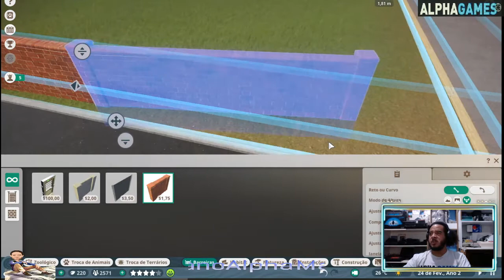Planet Zoo #2 - a chegada dos Tigres de Bengala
Sejam todos sempre muito bem vindos(as) ao nosso canal
AlphaGames Gameplays e Tutoriais.

Venho trazendo para vocês mais uma gameplayZinha casual de Planet Zoo (PLATAFORMA: PC/STEAM).
No episódio de hoje, estaremos preparando o espaço (habitat) para nossos novos recém chegados Tigre de Bengala.

Espero que possam gostar pessoal.
Então vamos juntos nesta nova aventura?

Crie um mundo animal em Planet Zoo. Os criadores de Planet Coaster e Zoo Tycoon trazem um simulador de zoológico único. Elabore habitats complexos, gerencie seu zoológico e conviva com animais autênticos que pensam, sentem e exploram o mundo criado para eles.

Aquele padrão estilo Alpha:

👍📼Curtem e assistam aos vídeos do nosso canal

Todo e qualquer tipo de comentário de caráter ruim, seja ele de desrespeito de qualquer natureza serão ignorados/deletados.
Em sendo, peço encarecidamente por Respeito de modo geral.